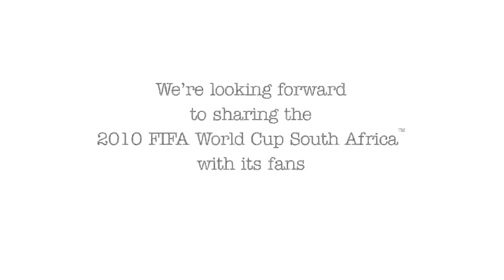the modern era fifa world cup archive mp4